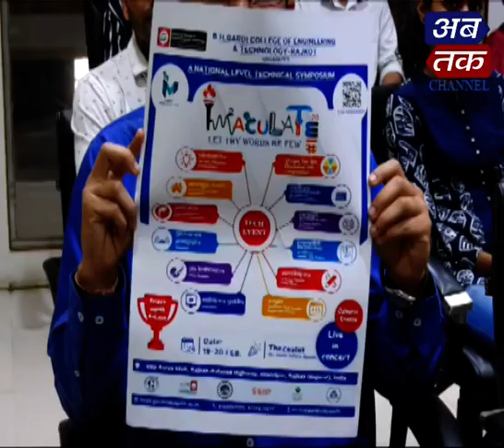Rajkot | Technical Event organized by BH Gardi Engineering & Technology College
Rajkot | Technical Event organized by BH Gardi Engineering & Technology College| ABTAK MEDIA